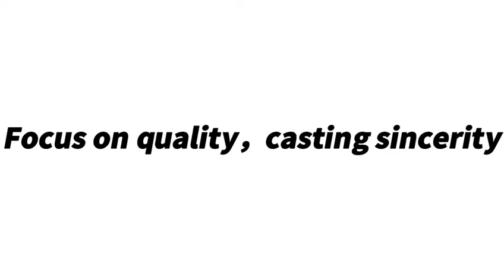AWT waterproof scale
High accuracy waterproof scale ，SUS304 stainless weight pan。15000 division